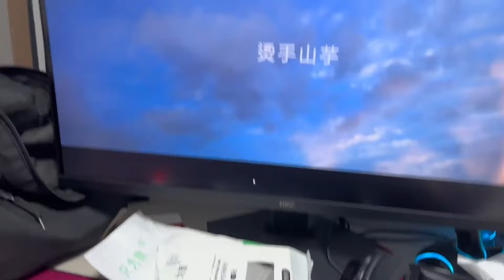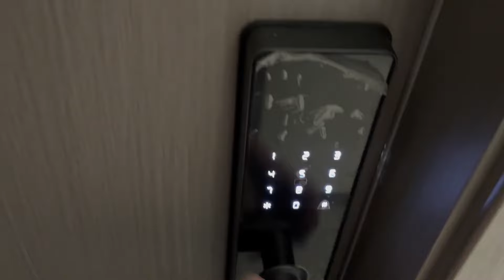第75集 | 活在别人评论里就是对自己的最大的不尊重 自律才是根本快乐🎉网吧大神